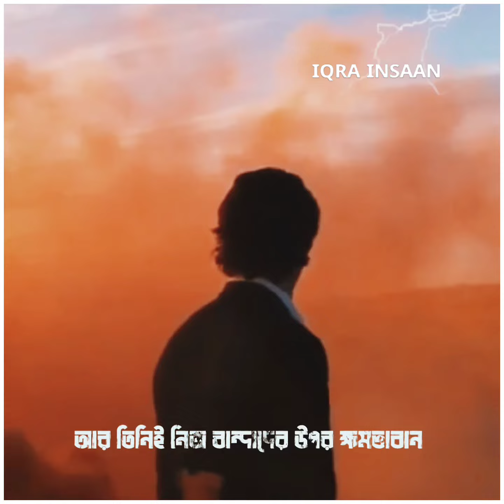অবশেষে যখন তোমাদের কারো কাছে মৃত্যু আসে❗